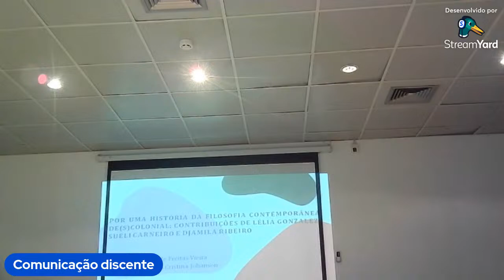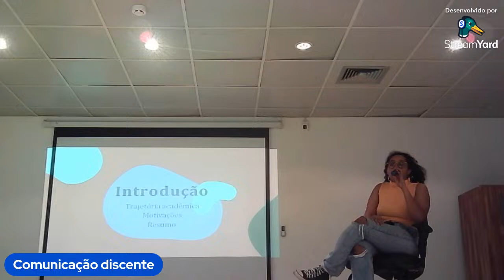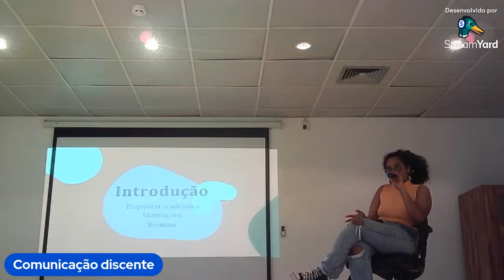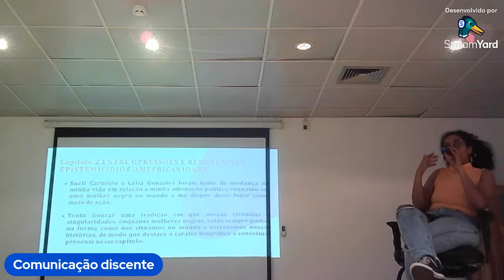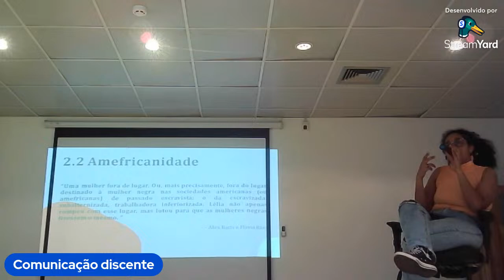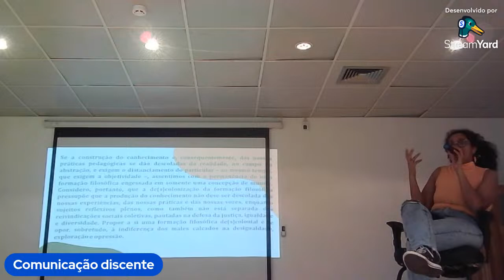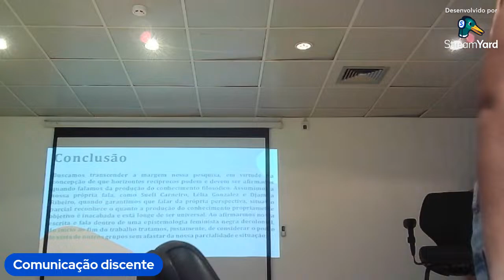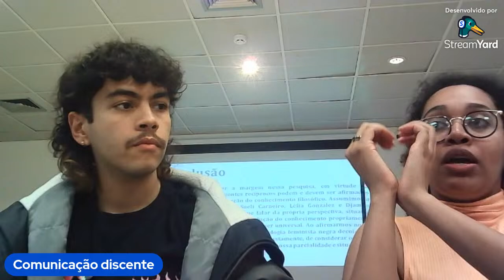SOFiA XVI - mesa: "Comunicação discente" com Julia de Freitas Vieira e Pedro H. da Rocha Vieira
A Mesa da SOFiA XVI, apresentando o tema "Comunicação discente" com a Graduanda de História Julia de Freitas Vieira e o Graduando de Filosofia Pedro H. da Rocha Vieira.

Julia de Freitas Vieira é Graduanda em História pela Universidade Federal de São Paulo. Desenvolveu dois projetos de iniciação científica, com fomento CNPQ, relacionados aos estudos feministas, em especial o feminismo negro em diálogo com a literatura brasileira, bem como uma perspectiva de(s)colonial dentro da História da Filosofia Contemporânea.

Temática de sua apresentação é: "Por uma história da Filosofia contemporânea de(s)colonial: contribuições de Lélia Gonzalez, Sueli Carneiro e Djamila Ribeiro."

Pedro H. da Rocha Vieira é Graduando do curso de Licenciatura em Filosofia pela Escola de Filosofia, Letras e Ciências Humanas da Universidade Federal de São Paulo (EFLCH-Unifesp). Possui experiência na área de Filosofia, com ênfase em Filosofia Política. Participa do Grupo de Estudo e Pesquisa Transborda - Estudos da Urbanização Crítica (CNPq/UNIFESP). Desenvolve pesquisa no campo da Geografia, atuando especificamente nos seguintes temas: Teoria Urbana Crítica; Neoliberalismo; Geografia Crítica.

Temática de sua apresentação é "A Fronteira Ontológica do Neoextrativismo: Violações e conflitos na Bolívia, Brasil e Chile"

Monitores: Beatriz (UNIFESP) e Mel (UNIFESP)